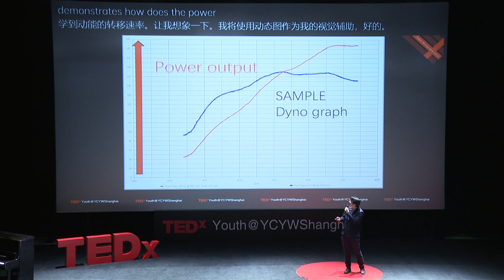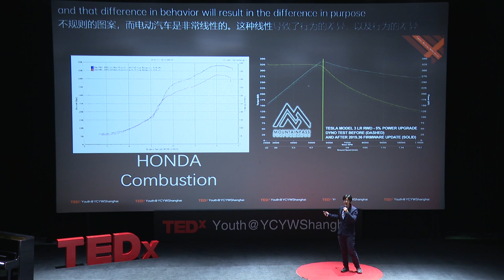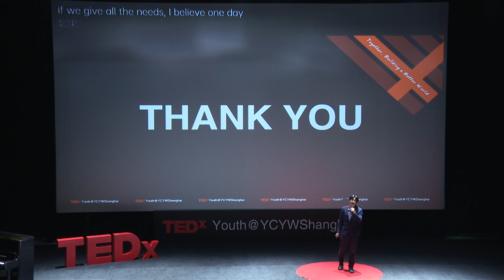A new perspective to the automotive electronic revolution | Martin Lee | TEDxYouth@YCYWShanghai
The invention of commercial electronic vehicles is both revolutionary and controversial. Despite all the benefits it brings, many people in our modern society still view electric vehicles with a negative bias. We apply too much unnecessary pressure to electric cars, which can be potentially harmful to its development. Martin explores a new perspective to this conflict, presenting an alternative way to think about the definition of electric vehicles. Martin is current studying in Shanghai, China. He describes himself as a talkative and outgoing person. Martin has a keen interest in mechanics and cars, even from a young age. Fascinated by how combining lifeless parts can create character and soul, he began studying cars and other mechanical devices in primary school, and continued that passion to the present day. His dream is to design new advances in the automotive industry. This talk was given at a TEDx event using the TED conference format but independently organized by a local community.